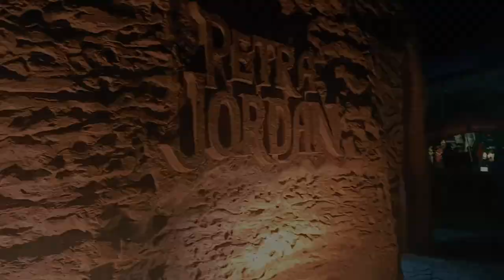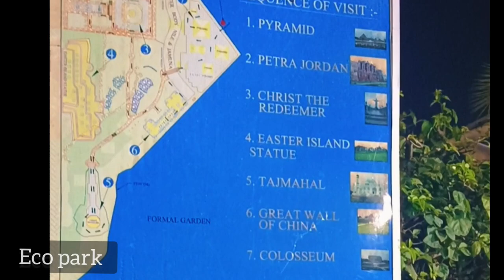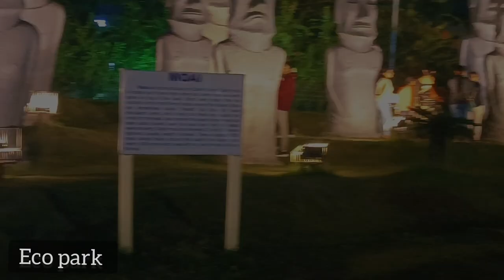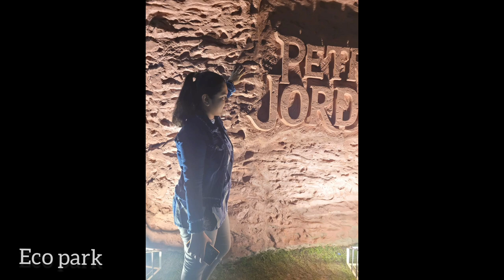ECO PARK - Seven Wonders Visit //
⭕ ECO Tourism PARK  Kolkata Entry Fee
 30 per person [ ₹ 30/person ]

👉 ADDRESS :
 Eco Tourism Park Kolkata Address: Major Arterial Road(South-East), Action Area II, New Town, Deshbandhu Nagar, Kolkata, West Bengal, 700156, India

🔺Location of Eco Tourism Park Kolkata -

The Eco Tourism Park is located in the Action Area- II of New Town along the Major Arterial Road, which is a part of Biswa Bangla Sarani. The park is situated at an approximate distance of 10km from Netaji Subhash Chandra Bose International Airport and is very well connected with VIP Road and EM Bypass.

🔺Eco Park Timings:
Summer Timings: (1 March to 31 October)

Tuesday to Saturday = 12 Noon. to 7:30 P.M.

The Eco Tourism Park is divided into three major sections of urban recreational spaces namely- 1️⃣Ecological zone, 2️⃣Theme gardens and3️⃣ Open spaces for recreation.

Activity ||           INR      ||       Duration
Angling              1500                 —
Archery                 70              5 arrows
Baby Cycling         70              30 minutes
Bird watching       10                   —
Bull riding               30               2 falls
Butterfly release    50                     —
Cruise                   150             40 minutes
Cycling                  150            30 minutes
Duo cycling           150       per couple 20 minutes
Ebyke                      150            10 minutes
Eco Cart                  50          Counter1toChildren’s
Floating Pontoon  100    One round of lake30min
Gaming Zone          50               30 minutes
High Speed Boat 100     One round of lake (about 30 minutes)
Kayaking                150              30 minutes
Land Zorbing         200 for distance of 200 metres
Laser Bumpi Boat 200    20 minutes
Mickey Mouse        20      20 minutes
Paddle Boat.           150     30 minutes
Paint Ball                 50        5 balls
Remote Car             50    15 minutes
Rifle Shooting         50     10 shots
Roller Skates           50   30 minutes
Family Shikara.     200    4 people 30 minutes
Trampoline.             20    15 minutes
Water Cycling         100 20 minutes
Water Zorbing         150 30 minutes

Places of Interest at Eco Tourism Park, Kolkata :

⭕Artists Cottage and Adda Zone
⭕Urban Museum
⭕Food Court
⭕Urban Museum
⭕Seven Wonders of the World
⭕Lake Front Promenade
⭕Biswa Bangla Haat
⭕Graffiti Walls
⭕Children’s Park

Gardens at Eco Tourism Park Kolkata:-

⭕Butterfly Garden
⭕Tea Garden
⭕Mask Garden
⭕Formal Garden
⭕Bamboo Garden
⭕Fruit Garden
⭕Rose Garden
⭕Mist garden
⭕Sculpture Garden
⭕Meadow Garden
⭕Rabi Aranya

🔺1.Artists Cottage & Adda Zone:Overlooking the flower lake, the Artists Cottage was built keeping in mind the need of a serene corner for people with creative inclinations to sit in peace and create artworks of their choices. The rose garden is towards the back of artists cottage and gives a beautiful blend of an ambience best suited for a dreamy place.

🔺2. Urban Museum: The Urban Museum of Eco Tourism Park in Kolkata is a place where all Durga Pooja decorative are displayed. The collection includes themed artworks from all Durga Puja pandals thereby encouraging the concept of restoration of art and essence of the festival.

🔺3. Seven Wonders of the World: The Eco Tourism Park has replicas of all Seven Wonders of the World spread across the entire area of the park. These include the Colosseum, The Taj Mahal, The Great Wall of China, Christ the Redeemer, City of Petra, Sphinx and the Pyramids of Egypt.

🔺4. Sabuj Sathi Island: A 7- acre island right in the middle of the huge lake of the Eco Tourism Park in Kolkata is named Sabuj Sathi. The principle attraction on the island is the 2,800 Sq. feet glass house which gives a 360 degree view of Eco Park, with 3 open air viewing galleries.

🔺5. Food Court: There are quite a few food stalls placed around the courtyard with pavilions and the food is pretty affordable too.

🔺6. LakeFront Promenade: Lined by coconut trees all around, the lakefront promenade is a paved path used by the daily morning walkers

🔺7. Graffiti Walls: JogenChowdhury and Subhaprasanna, two artists known for their immensely beautiful artworks, designed the wall that runs along the south of the parking lot of the Eco Tourism Park.

🔺8. Biswa Bangla Haat: The Biswa Bangla Haat is more of a supermarket that showcases traditional handicrafts from the cottage industries all over Bengal.

🔺9. Children’s Park: As the name suggests, the park is designed for children meant for both entertainment and education.

Sending to you all big hugs & Loves for giving me your precious time .

          LOVES From NIJHUM ❤️